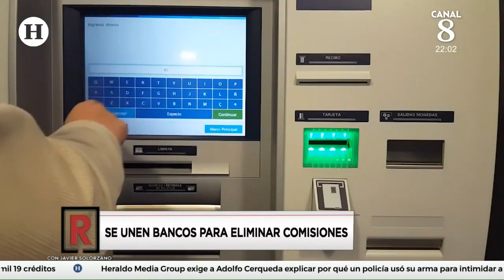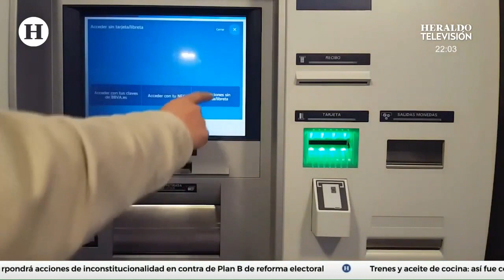¿Buena decisión? Estos son los bancos que ya no cobrarán comisión por consulta y retiro de efectivo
Con el objetivo de apoyar a los más de 13 millones de cuentahabientes los bancos HSBC, Mifel, Scotiabank, Banregio, BanBajío e Inbursa unieron fuerza para crear la alianza a la que llamaron Multired, la cual permitirá que puedan hacer varias operaciones en los cajeros automáticos como consultas de saldo y retiros de dinero, con tarjetas de crédito y débito, en efectivo sin cobro de comisiones.